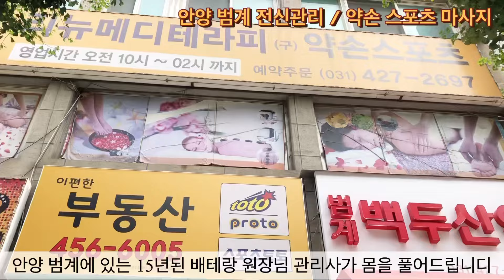안양범계 전신관리 ” 약손 스포츠 마사지 “